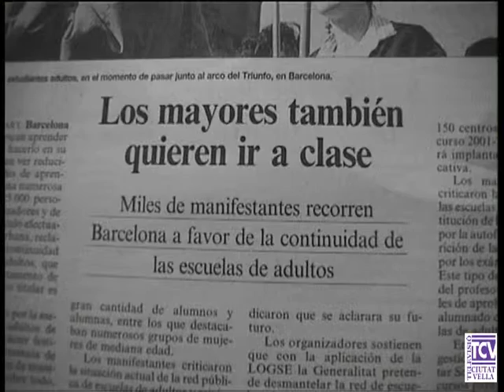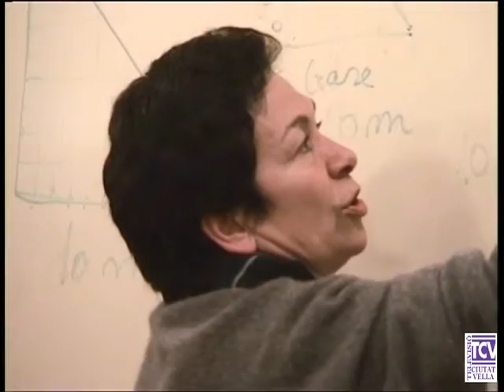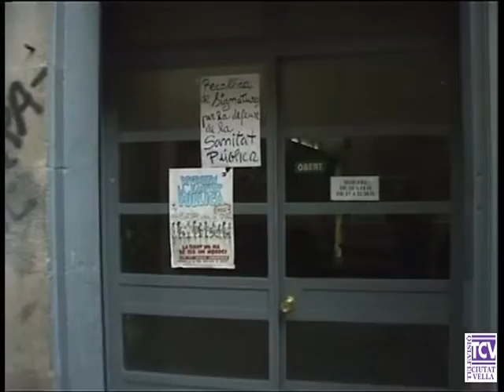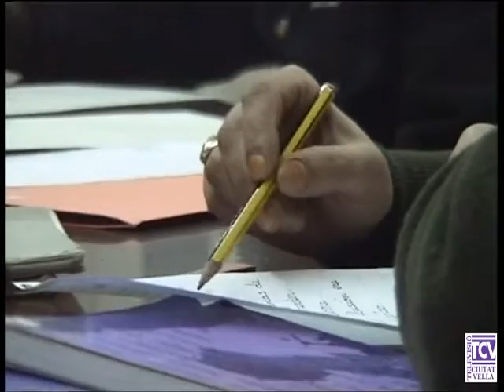1998 03 02 Subvencions entitats socials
Les  escoles d'adults van tornar a manifestar-se, aquest cop davant del Parlament per tal de reclamar que no es tanquin  centres i que es posi en marxa el nou  Graduat de Secundària.